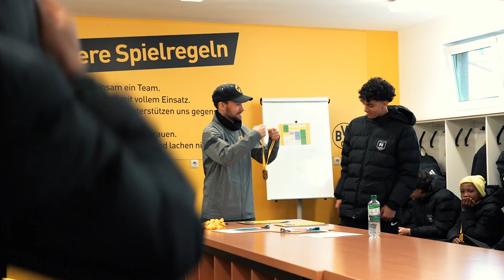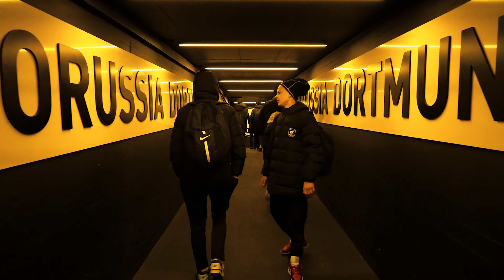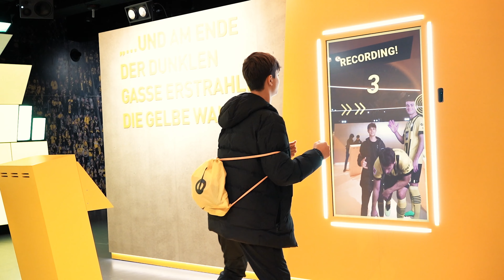Borrusia Dortmund Training Clinic | EP. 3 | Kaptiva Sports Academy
Final episode of our Borussia Dortmund clinic series. Come along as our players enjoy their last training sessions, friendly matches with local German teams, and a visit to the famous Signal Iduna Park!

Kaptiva Sports Academy is an elite residential football program in Barcelona, Spain for international footballers between the ages of 12 -18.